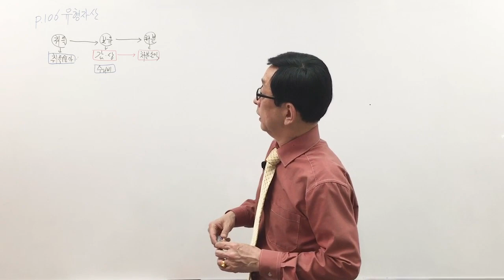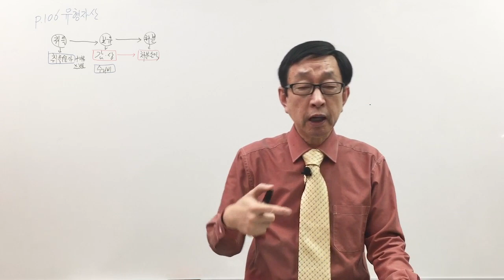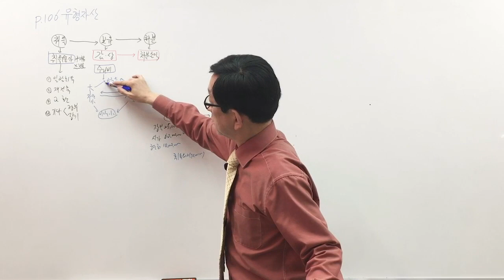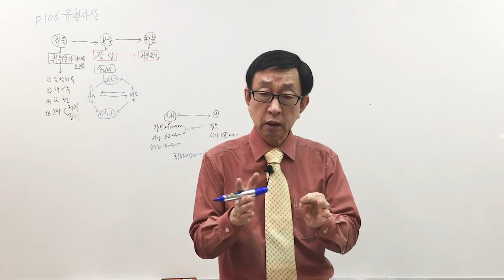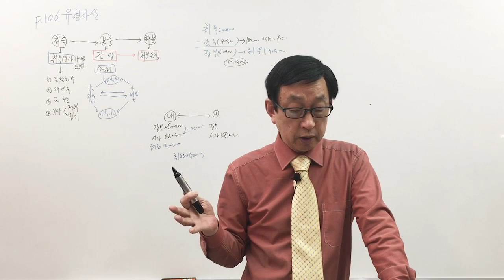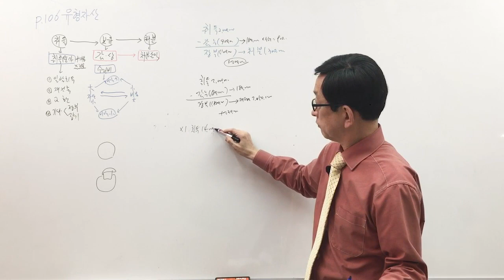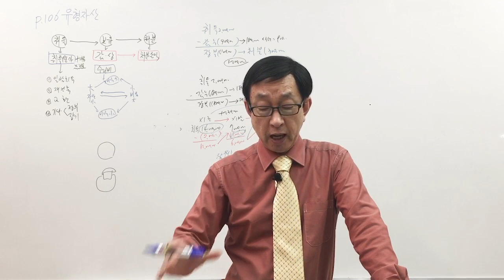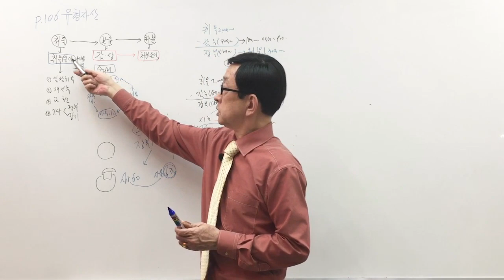[주전무] 2020년 주택관리사 회계원리 문제풀이과정 6-14